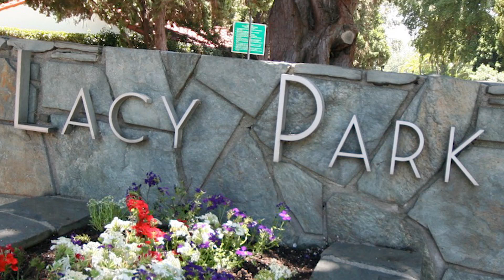【明天會更好】CCSM MAF GALA-2020 - Board of Director Version (Behind the Scene)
2020 CCSM MAF  Broad of Director錄製【明天會更好】幕後花絮片段